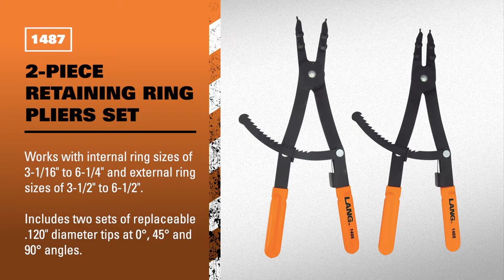LANG 1487 - 2-Piece Retaining Ring Pliers Set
- Contains models 1485 and 1486 pliers
- Internal Ring sizes: 3-1/16" - 6-1/4" (78mm - 159mm)
- External Ring sizes: 3-1/2" - 6-1/2" (89mm - 165mm)
- 2 sets of replaceable tips size .120" (3.0mm) come in Straight, Bent 45-degree, and Bent 90-degree
- Spring ratchet locking mechanism securely holds against snap ring tension
- Thumb release allows for smooth and controlled tension release
- Cushion grip for comfort
- Length 16"